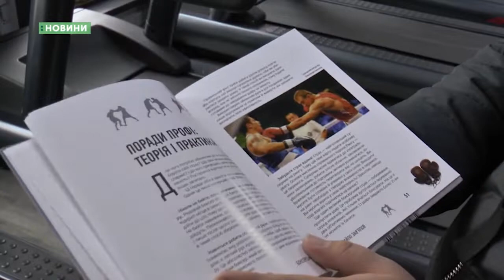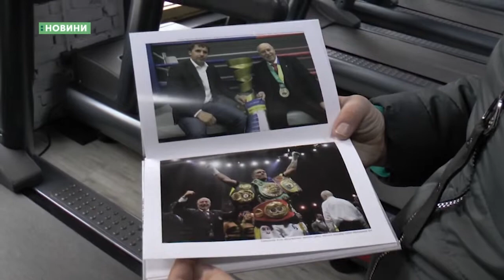16.11.2019. Новини. 19:00